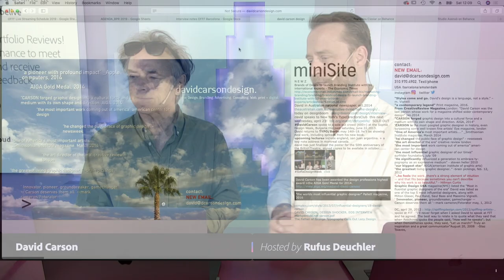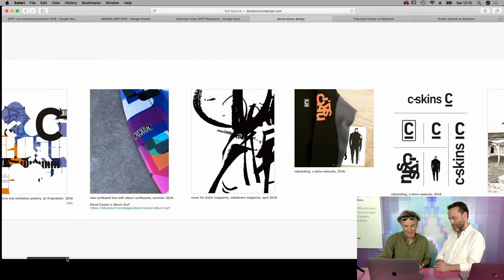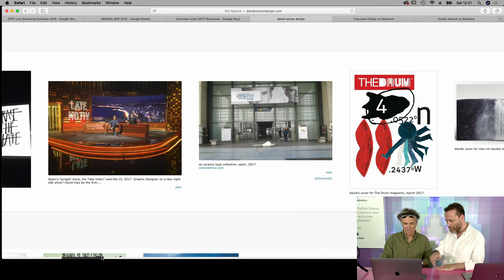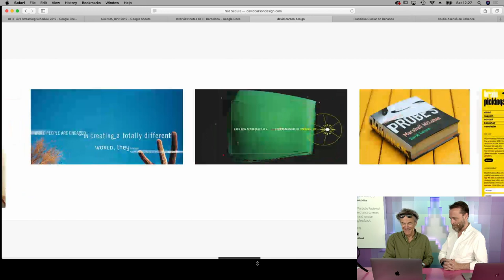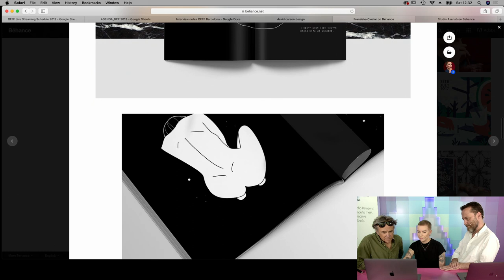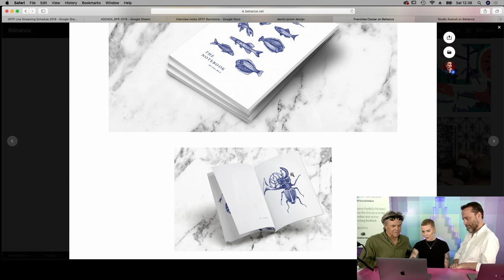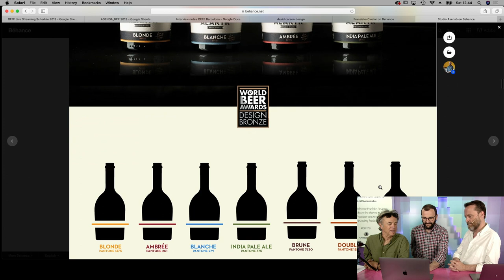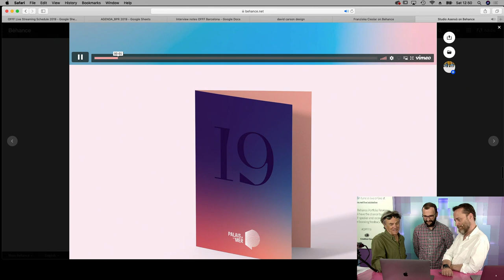Live from OFFF with David Carson | Adobe Creative Cloud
LIVE from OFFF in Barcelona! Join graphic designer David Carson on Adobe Live as he talks about his trailblazing graphic design career and what inspires him today.

David is a prominent contemporary graphic designer and art director whose groundbreaking graphic style revolutionized the graphic design scene in the U.S. during the 1990s and inspired a new generation of graphic designers.